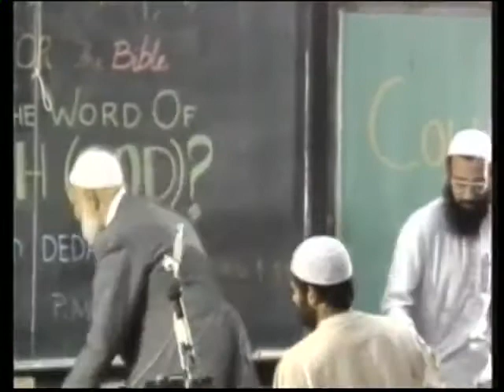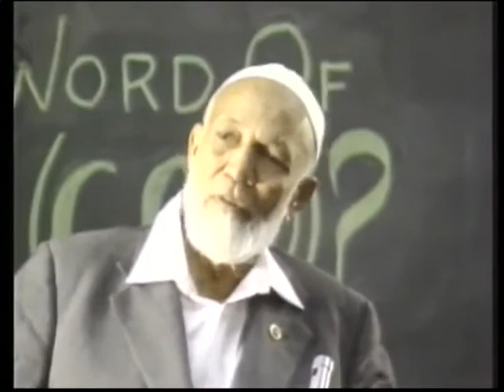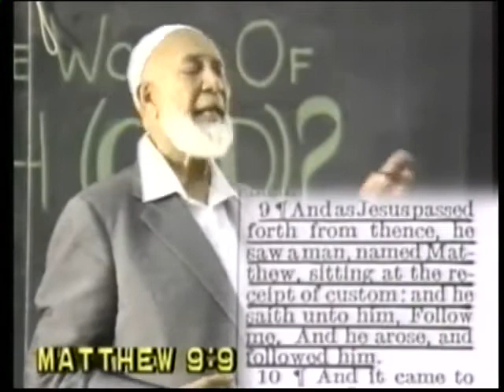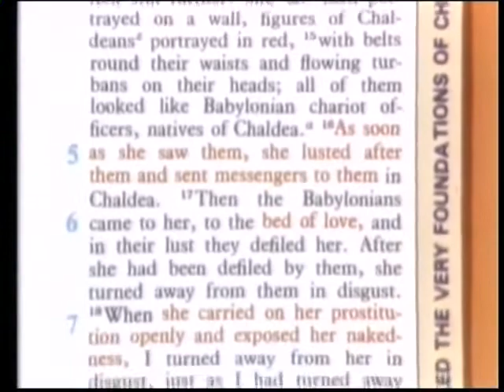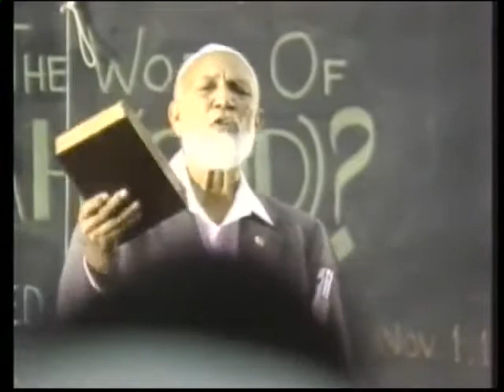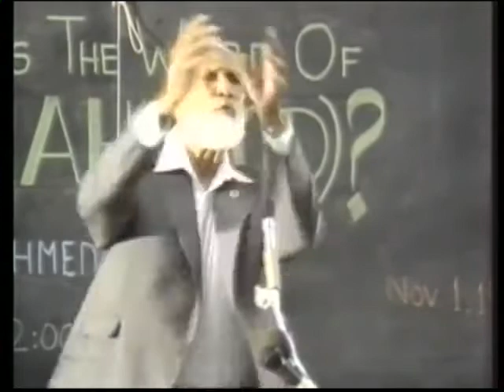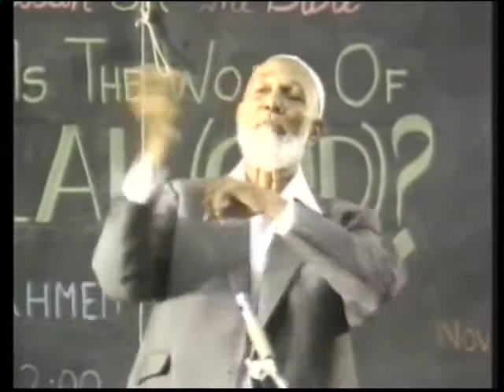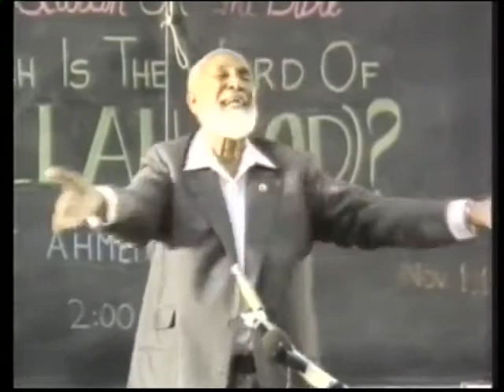Qur'an Or The Bible? Which Is God's Word? -In New York- Sheikh Ahmad Deedat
It's an amazing and beautiful lecture that has been given by Sheikh Ahmad Deedat...
He was a great muslim scholar of Christian bible in the entire world.